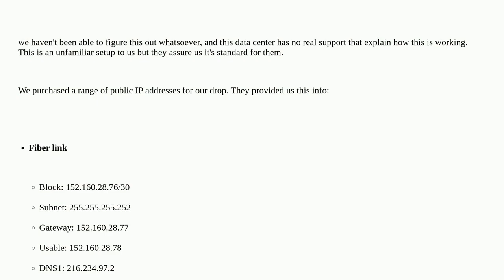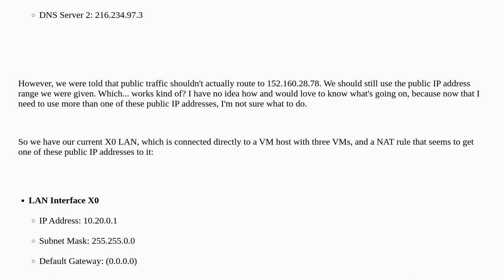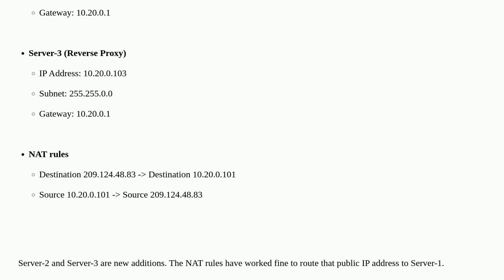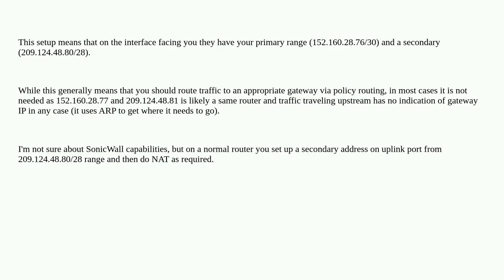How does this data center setup work? Public gateway IP can route to unique subnet of public addr...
How does this data center setup work? Public gateway IP can route to unique subnet of public addresses?

A special thanks goes out to the community

  sonicwall networking nat routing firewall